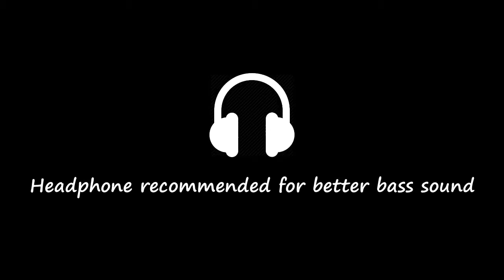【Isekai Maou to Shoukan Shoujo no Dorei Majutsu ED】 Saiaku na hi demo Anata ga Suki 「Bass Cover」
Back to my room!! (*´∀｀）

◆ Anime :
Isekai Maou to Shokan Majutsu / 異世界魔王と召喚少女の奴隷魔

◆ Song :
Saiaku na hi demo Anata ga Suki

◆ Gear :
    • Bass Ibanez SDGR Custom (5 String)
    • Reaper
    • Guitar Link